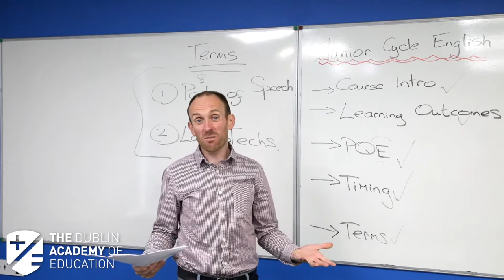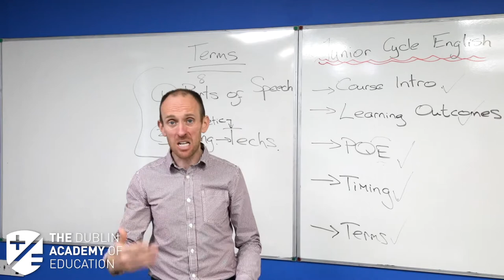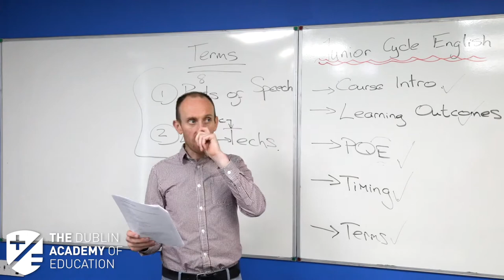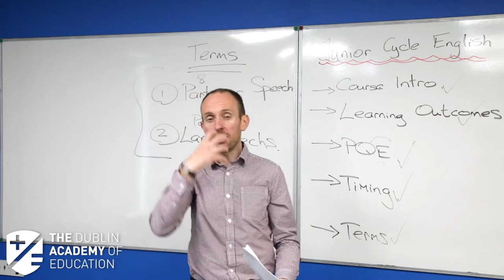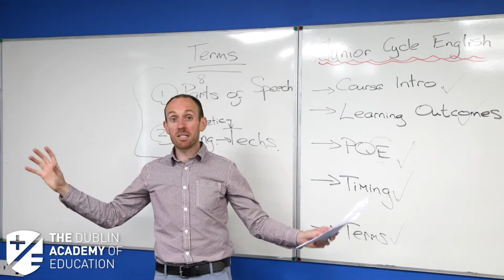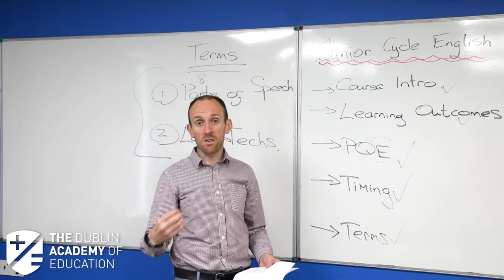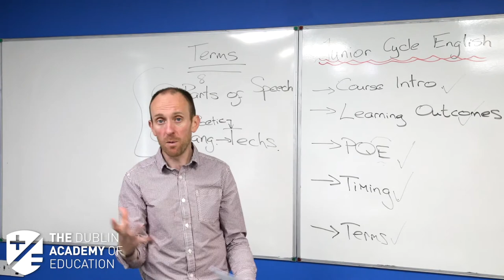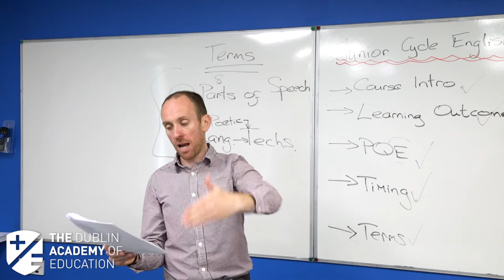Free 3rd Year English Class with JP Sweetman - Part 3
In this video, JP will be going through some essential topics for your English Paper at Junior Cycle - Parts of Speech & Language Techniques, plus he'll be doing an overview of the English Course for Junior Cycle.

To find the notes for this class and lots of other great resources, please visit our Notes Zone

Remember, you can sign up for our Online or On-site English Grinds with JP at any time throughout the year.